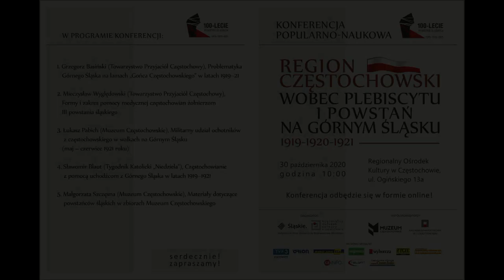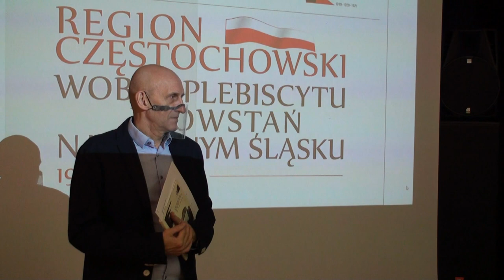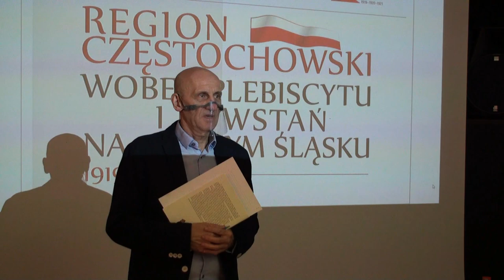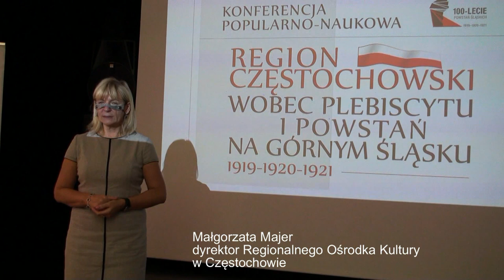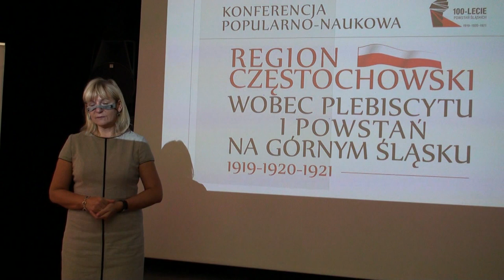Konferencja „REGION CZĘSTOCHOWSKI WOBEC PLEBISCYTU I POWSTAŃ NA GÓRNYM ŚLĄSKU - 39.10.2020